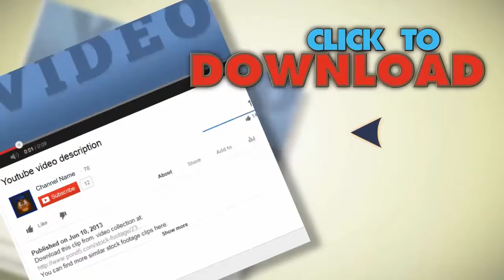Woman Typing Texting On A Smartphone.. Stock Footage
You have watched Woman Typing  Texting On A Smartphone.. Stock Footage"